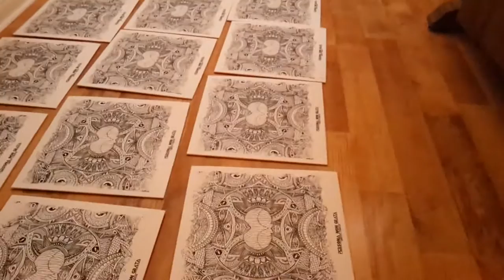Making of " pawcut & Exodus - Persona Non Grata " Vinyl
Pawcut & Exodus - "Persona Non Grata " now available on 12"vinyl , tape and digi.
Video by Hr. Pixel
Lyrics : Exodus
Production / Mix / Master : pawcut / WTM
Album Artwork and Print : Hr. Pixel / WTM